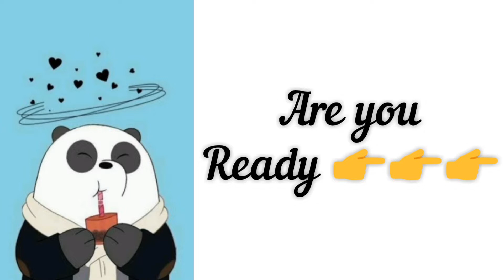31 to 50 number cakes ,srf star